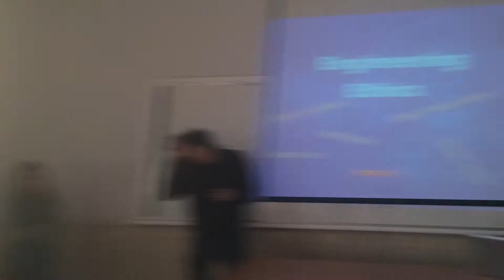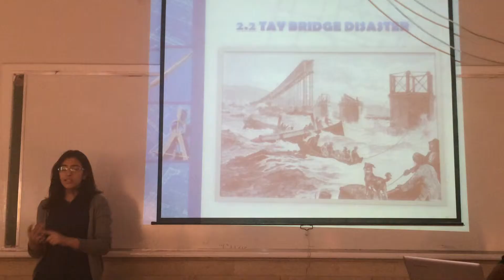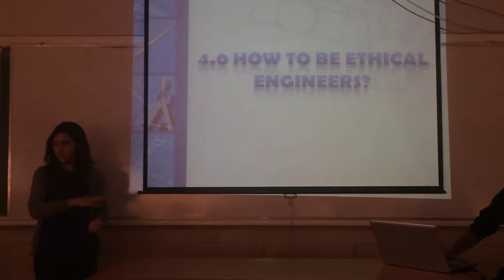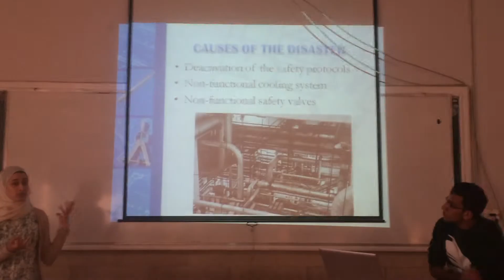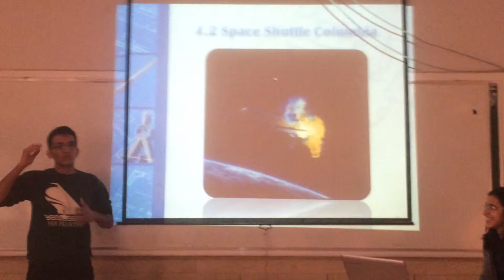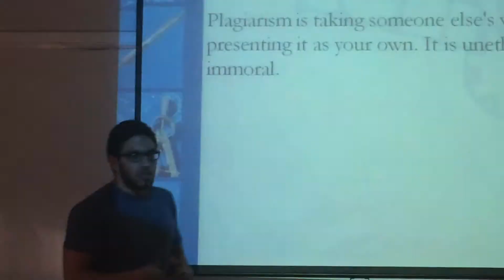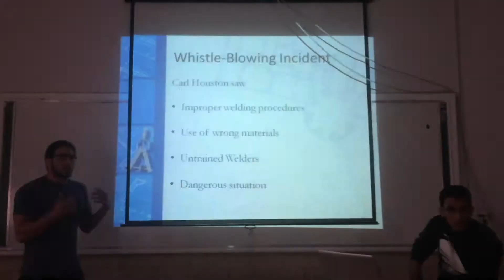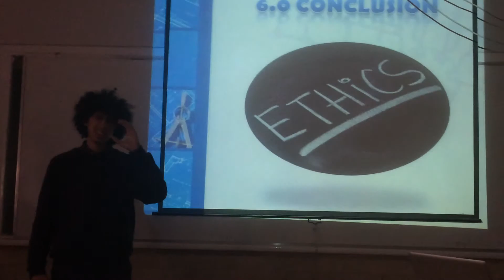Engineering Ethics Presentation Ain Shams University (Credit)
Our Engineering Ethics Presentation for Engineering Profession course at Ain Shams University in Cairo. Presented by (in order of appearance): Ahmed Abdelrazik, Nancy Yousry, Hend Hatem, Moheb Habib and Muhammed Amr Aly. We got a 10/10 :) Many thanks to Dr. Ahmed Yakout.